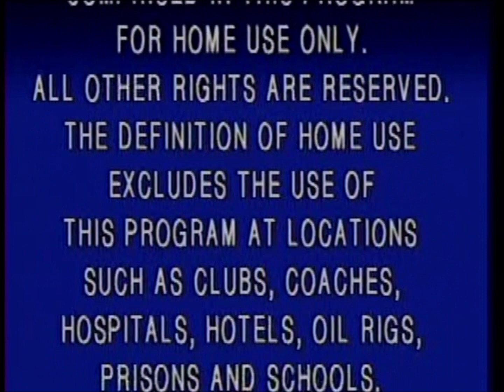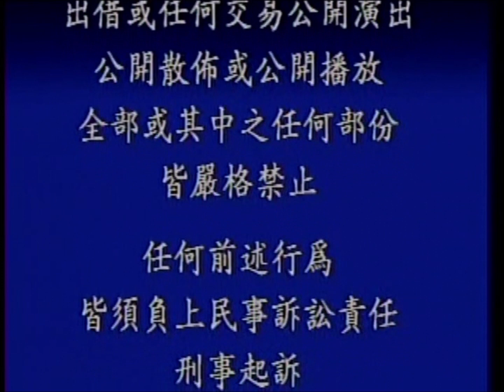Opening to The Bridges of Madison County Hong Kong VCD (1996) (PBC On)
**I had to cut out the Warner Bros. Pictures logo and start of the film because this got blocked worldwide by Warner Bros. Entertainment when I first tried uploading this.**

VCD distributors: Deltamac and Warner Home Video
Catalog number: 16030
File dates: September 22, 1995 (Disc 1), September 20, 1995 (Disc 2)

Contents:

1. Warning screens (in English and Chinese)
2. Chapter Selection
3. Warner Home Video logo
4. Warner Bros. Pictures logo
5. Start of the film